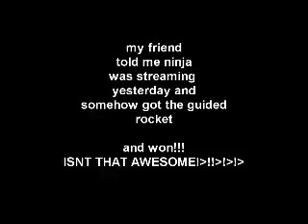Ninja Uses the Guided Rocket in Fortnite: Battle Royale (and WINS)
– Sick Trends - The BEST List Channel –
Obviously the videos are memes and clickbait, but technically not clickbait (since the videos are related to the thumbnail by actually describing what the thumbnails and titles tell you) which according to the Terms of Service is 100% okay